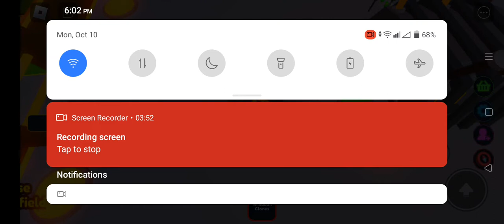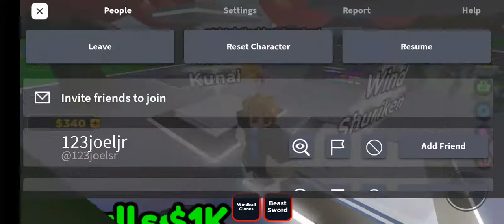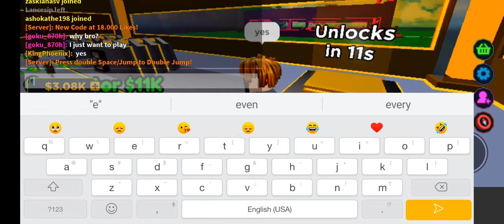power fighting i got tailed beast team